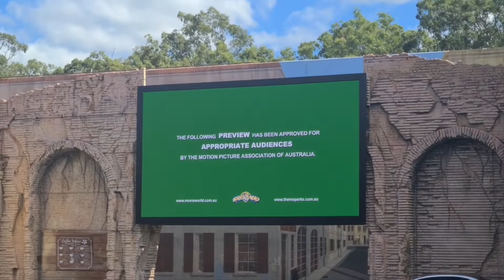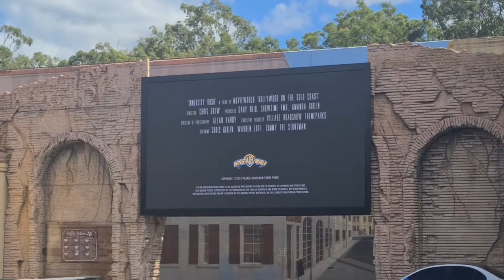Holden Drift Show at Movieworld Gold Coast